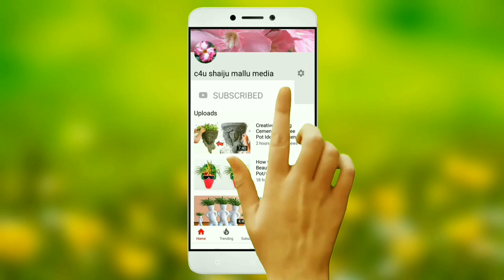How to Make Beautiful Terracotta Decoration Ideas/Gardening Ideas/New Method